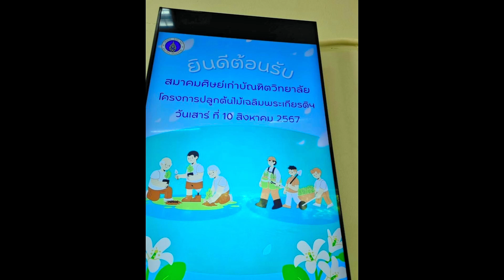สมาคมศิษย์เก่าบัณฑิตวิทยาลัย มหาวิทยาลัยมหิดล โครงการปลูกป่าเฉลิมพระเกียรติฯ ๑๐ สิงหาคม ๒๕๖๗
เนื่องด้วยวันแม่แห่งชาติ ปี ๒๕๖๗